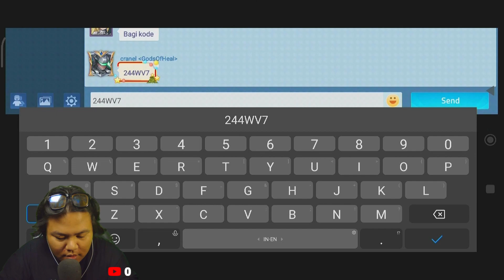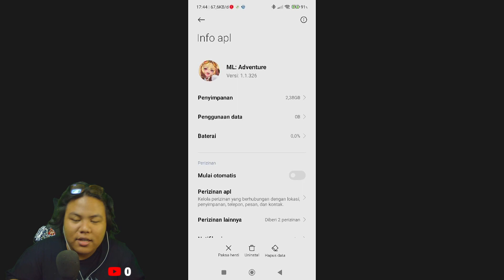UPDATE MOBILE LEGENDS ADVENTURE DAN MENUJU STAGE 4 40 UNTUK MENDAPATKAN SSR GRATIS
yang mau cobain

tayang mulai jam 1 siang sampe jam 7 MALAM

amin

dan inilah daftar 10 yang sudah bergabung/langgan dichanel aku;
1.Dhanz
2.
10.
terimaksih banyak